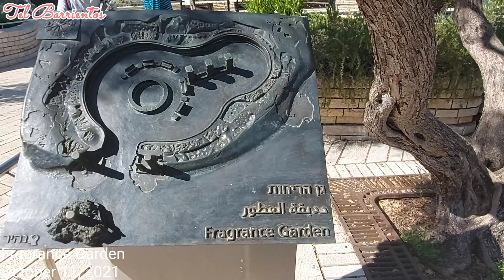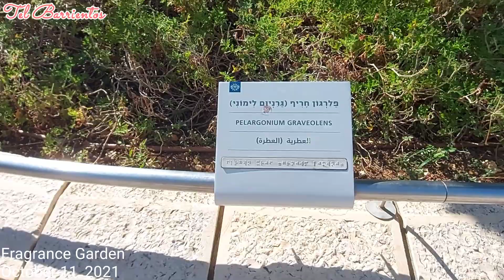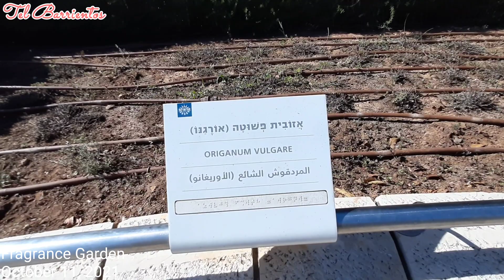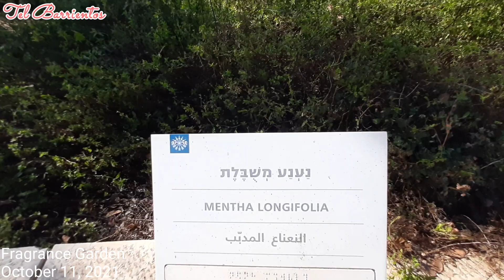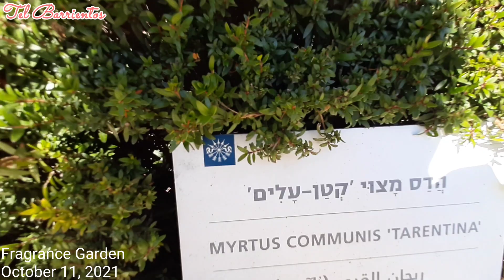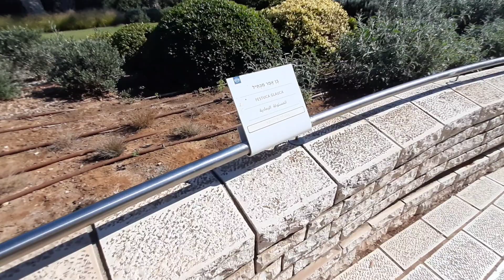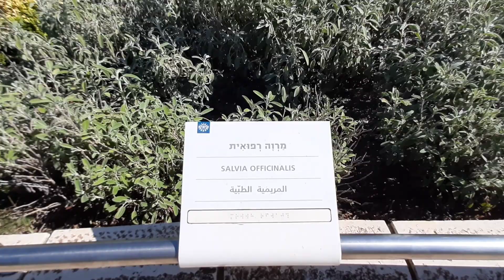FRAGRANCE GARDEN AT RAMAT HANADIV | Tel Barrientos with Tel Vlog Official